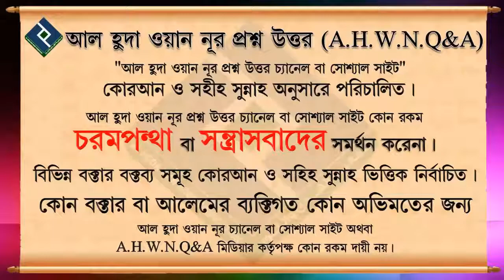আলেম ও সাধারণ মানুষ কে গালি দিলে কি ঈমান চলে যাবে ᴴᴰ┇শায়খ শাহেদ আল মাদানী